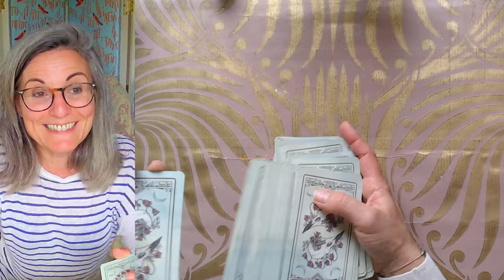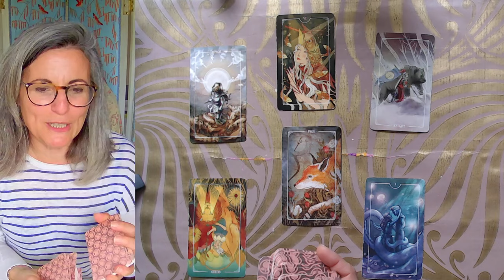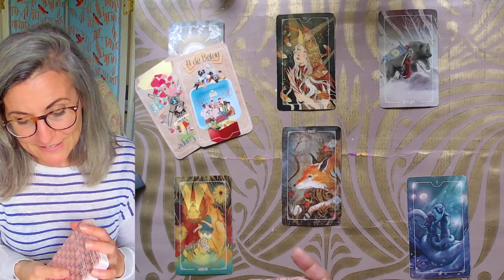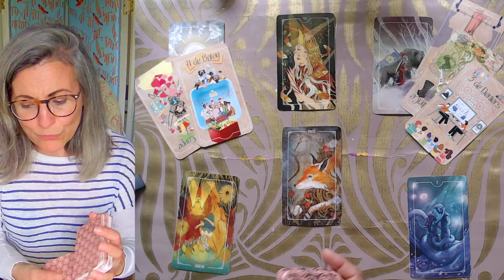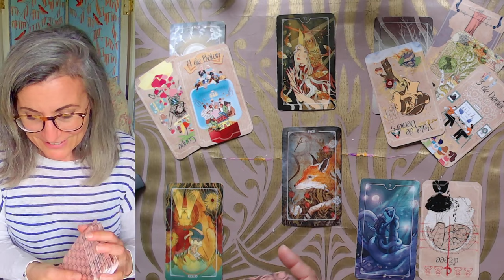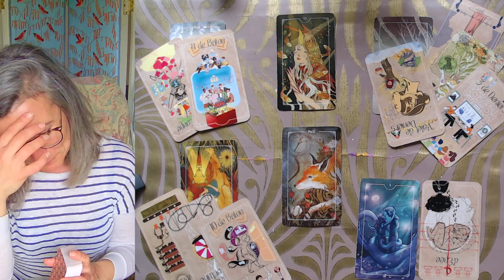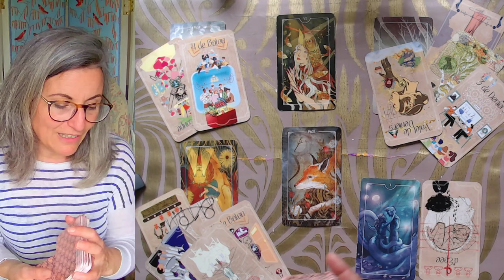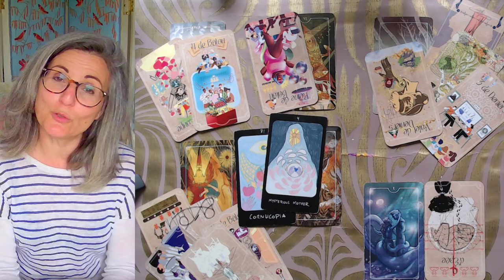SAGITTAIRE JUIN 2024-Vous créez de nouvelles bases à votre image, ne vous laissez pas influencer!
Tarots du Jour :

- Le OSTARA Tarot
- Le Tarot en Arborescence de Magali ( et oui le mien !!!) que vous pouvez pré-commander en suivant ce lien!
Vous trouverez l'extension de ce tirage sur Viméo ⏬⏬⏬, ce qui me permet d'éclaircir certains points du tirage et d'aller sonder votre environnement, la ou les personnes qui vous importent en ce moment précis.
Cette extension dure environ 20 mn, elle n'est pas gratuite car elle va me permettre de continuer a publier des contenus qui eux vous seront toujours offerts.
Vous avez juste a cliquer sur le lien ci dessous, pour être redirigé vers le site et la vidéo:

Si vous voulez rejoindre la Communauté " j'ai quelques deniers pour participer!" voici le lien qui vous expliquera les petits plus de ces 2 abonnements vous offrant des moments de partage plus personnels

Pour ceux qui ne sont pas abonnés, il faut commencer par cela :)

Magali